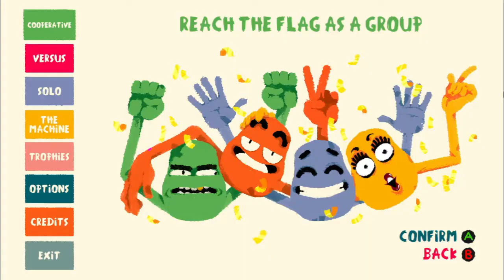Heave Ho #1 - I Wish I Had Friends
Playing some Heave Ho and having fun :D